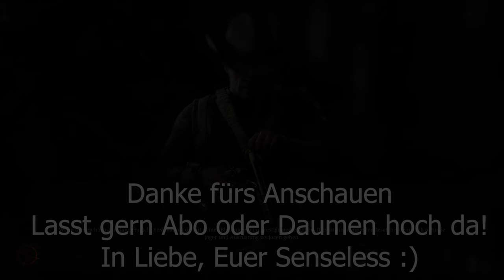Hunt Showdown 🤠 Mit den Schlümpfen in den Sümpfen 🤠 E141 | german deutsch Let's Play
Moin, Leute

und willkommen zu einem Nachtrun in HuntShowdown. Gemeinsam mit Kollege Micha geht es mal wieder in die Sümpfe von Louisiana.

Euer

Besucht gern auch mal Micha (aka Toxic)